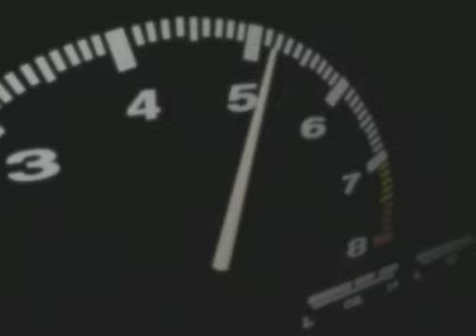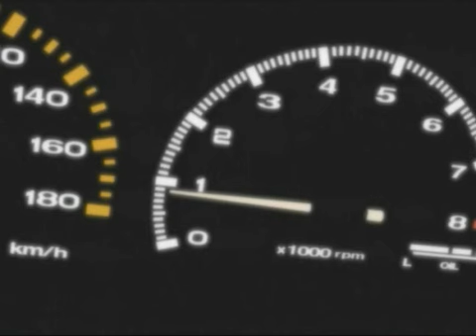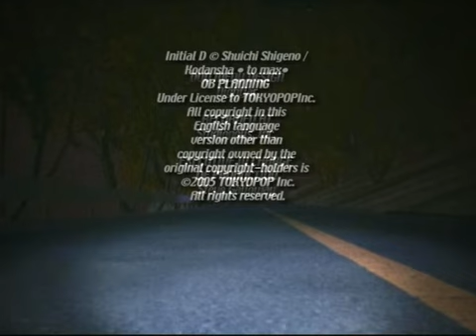Initial D Second Stage S02E10 The Eight Six Turbo